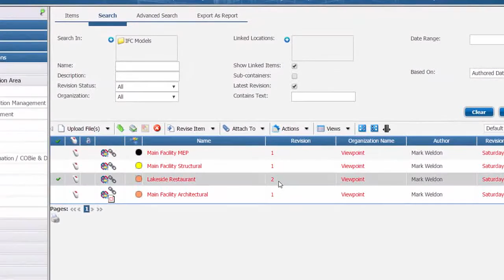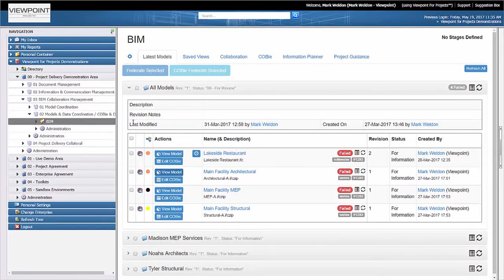Viewpoint For Projects BIM Collaboration Management